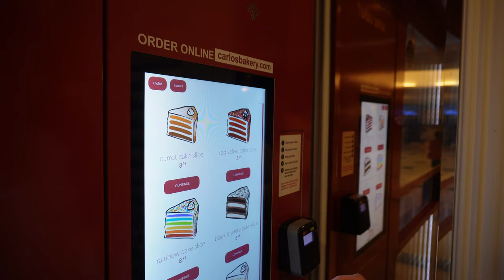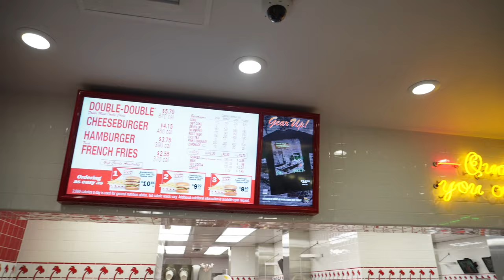BIRTHDAY VLOG WITH MY GIRLS | VEGAS 2023 | TANVIR GILL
Come and spend my birthday with me in Vegas with my closest friends. As I get older, I am learning the importance of celebrating myself and my life with my people who genuinely love and support me.

My favourite spots in Vegas:

Clubs - Drais and Marquee
Day club - Lavo Brunch/ Party
Instagram spot - Venetian
Food - Catch, Spago, Urth Cafe, Sugar factory & In and out.
Location- stay on the strip. Preferably around Bellagio, Planet Hollywood and the Venetian.

Username - tanvirkg
Username- tanvirkg